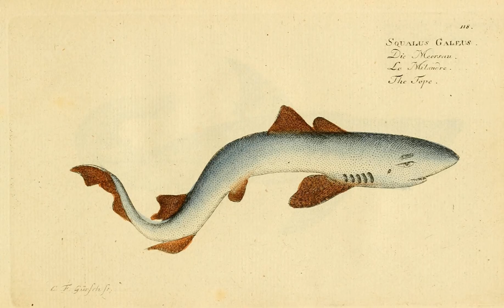Throwback Pulse Arp [1996 | Snippet]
Waldorf Pulse

A directionless but bouncy bit of arpeggiator.